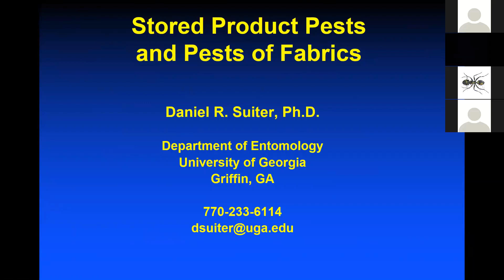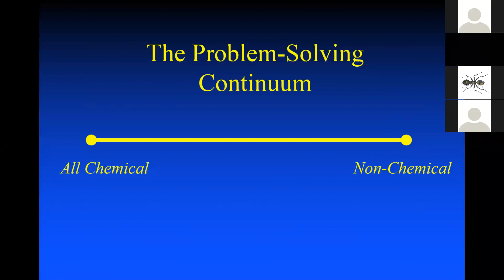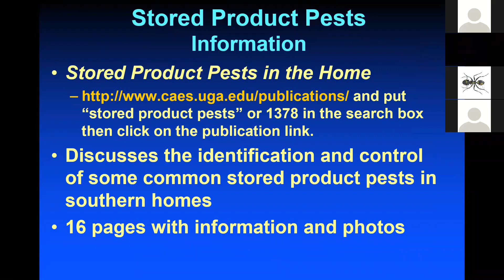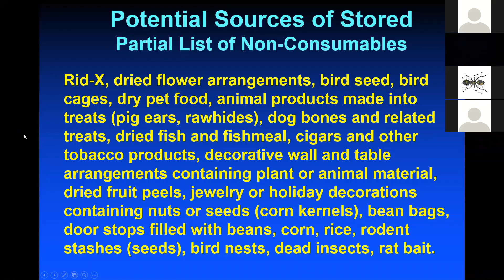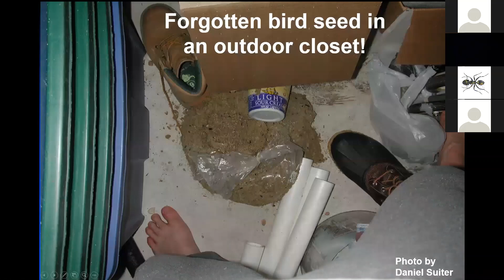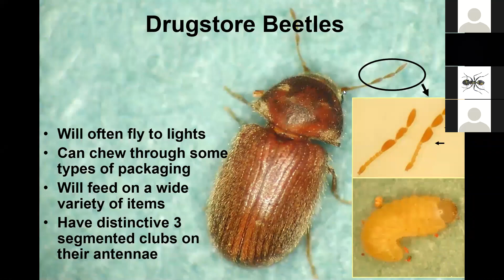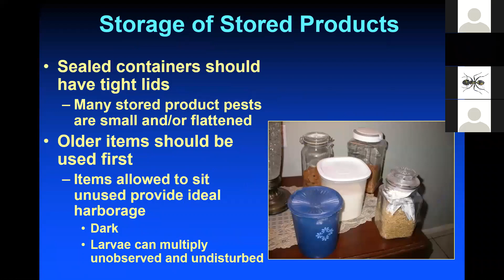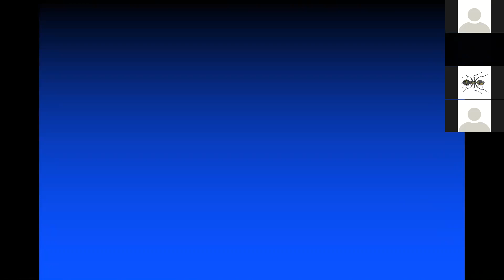2018 All Bugs Good and Bad - Pantry Pests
Kitchen pantries tend to stay full over the holidays with company passing through and more baking! Don't let pantry pests get the best of you! Join Dr. Dan Suiter, Extension Entomologist, UGA Extension  as he discusses the identification and biology of pantry pests to make control easier.